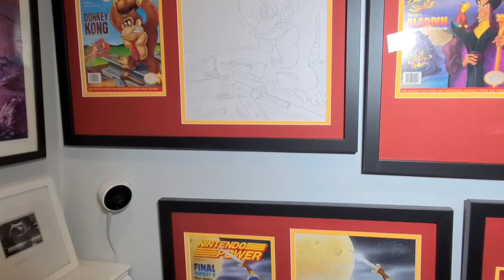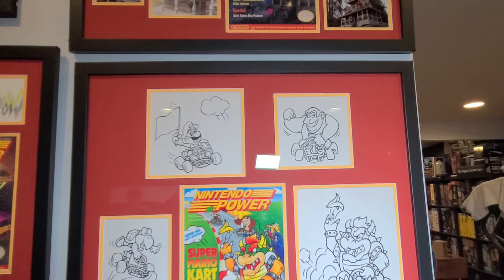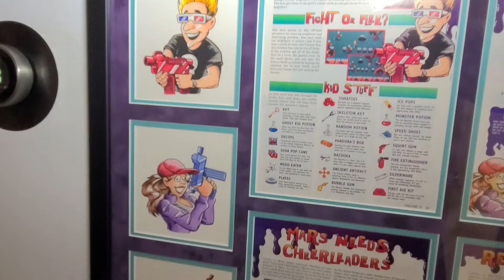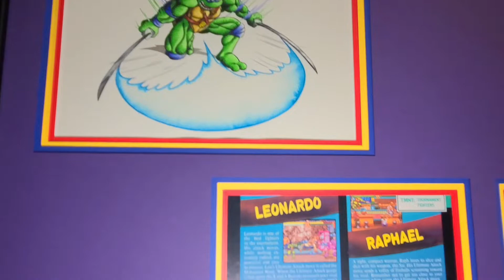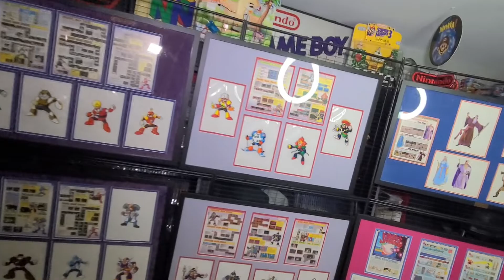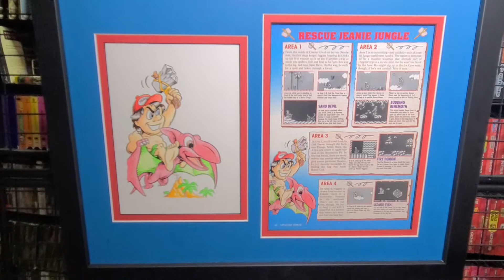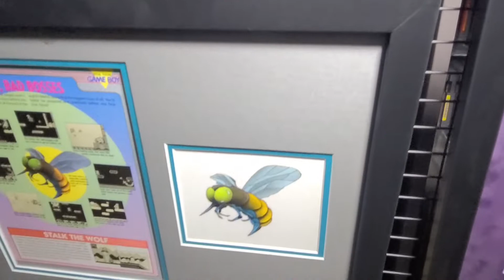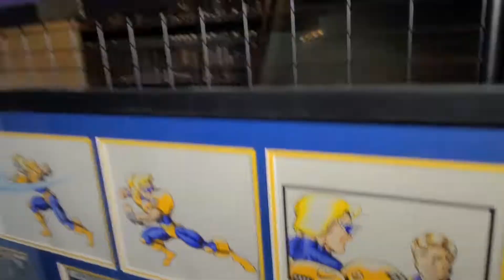Nintendo Power Original Art Collection - March 2020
I'm not letting the cancellation of all the gaming conventions this year stop me from sharing this display with you. SO! I've set the house up to be able to show you the whole dang thing!

*THIS VIDEO WAS RE-UPLOADED TO FIX A FRAME RATE ISSUE THAT WAS REALLY BOTHERING ME*